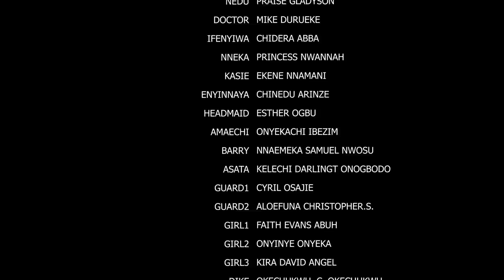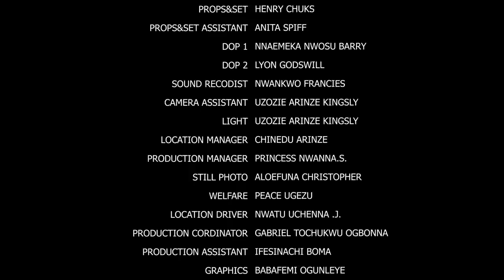(New) Pretty Daughter Of A Python Fell In Love With Human - 13&14- Nigerian Nollywood Movie 2022